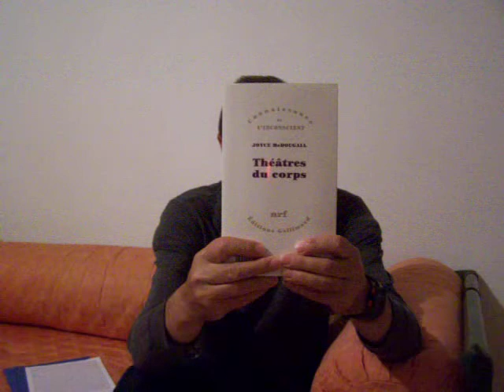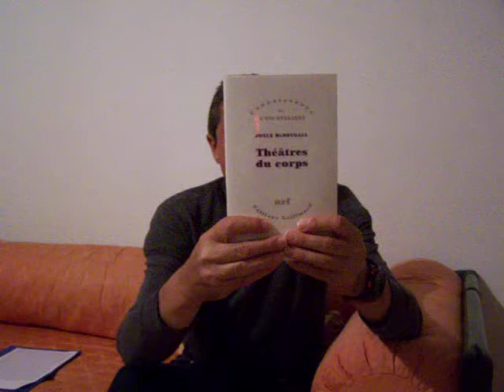Joyce McDougall, Théâtres du corps.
"L'angoisse est la source principale de tous nos symptômes."
Joseph